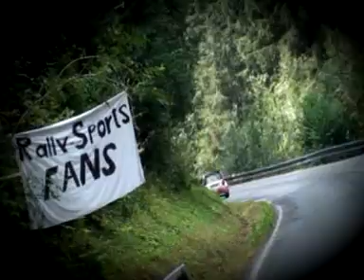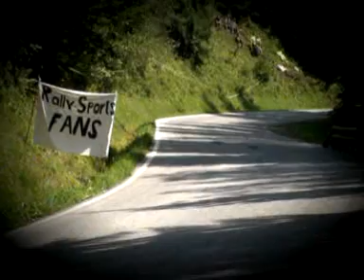PAV Cierny Balog 2010.mpg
Pav cierny Balog 2010